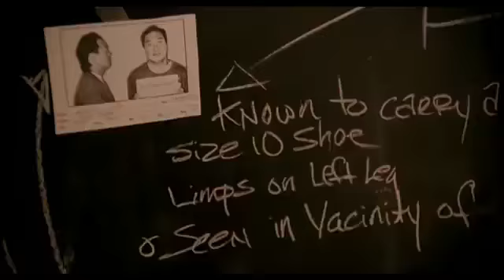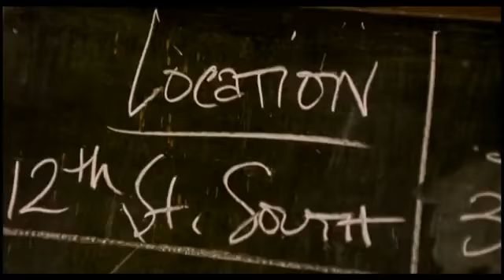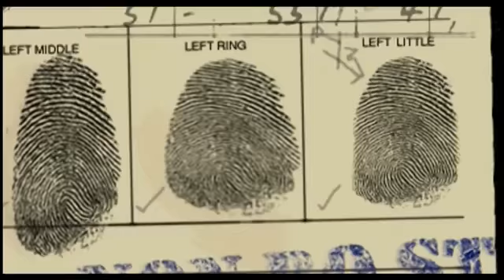Toby Keith Beer For My Horses Willie Nelson YouTube